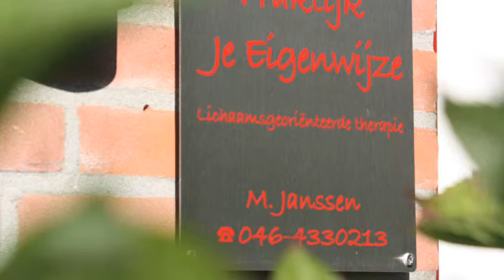Relatietherapie - Geleen Praktijk Je Eigenwijze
Praktijk Je Eigenwijze gevestigd in Geleen is een uitstekende keuze wanneer u op zoek bent naar relatietherapie of hulp bij de opvoeding. Voor meer informatie, bel 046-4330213 of 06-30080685 of bezoek bovenstaande website.